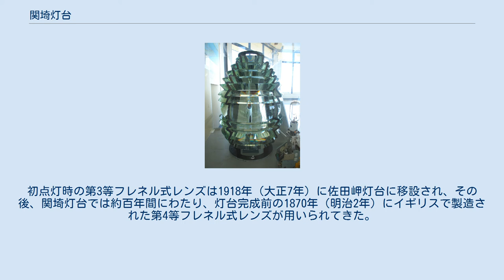関埼灯台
関埼灯台（せきさきとうだい）は、大分県大分市の佐賀関半島の突端の関崎に位置する灯台である。
「せきざきとうだい」という呼び方が定着しているが、正しくは「せきさきとうだい」と読む。
 遠景 右手の島は高島、左手奥は佐田岬 関埼灯台で使用されていた第4等フレネル式レンズ 1901年（明治34年）7月20日に初点灯した大分県で最古の灯台である。
1918年（大正7年）4月に竣工した対岸の佐田岬灯台とともに、豊後水道の最狭部で、瀬戸内海と太平洋をつなぐ豊予海峡を通過する船舶の航行に現在も重要な役割を果たしている。
 また、領海法施行令をはじめとする各種の法令において、瀬戸内海の範囲を規定する際の起点のひとつとされている（瀬戸内海#法令が定める範囲参照）。
 1901年（明治34年）7月20日に初点灯した。
初点灯時の第3等フレネル式レンズは1918年（大正7年）に佐田岬灯台に移設され、その後、関埼灯台では約百年間にわたり、灯台完成前の1870年（明治2年）にイギリスで製造された第4等フレネル式レンズが用いられてきた。
しかし、2009年（平成21年）2月13日に高光度LED灯器に交換され、フレネル式レンズは近隣の関崎海星館で展示されている。